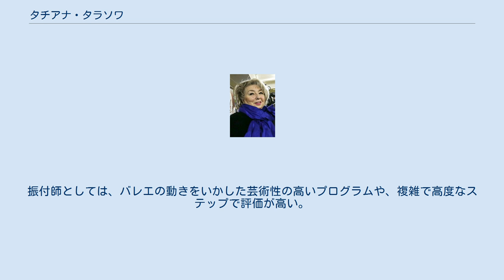タチアナ・タラソワ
タチアナ・アナトーリエヴナ・タラソワ（ロシア語: Татьяна Анатольевна Тарасова、：ラテン翻字：Tatiana Anatolyevna Tarasova、1947年2月13日 - ）は、ロシアのフィギュアスケートコーチ、振付師。
多くのスケーターを五輪金メダリストや世界チャンピオンに導いた実績から「金メダルメーカー」と呼ばれ、2008年世界フィギュアスケート殿堂入り。
ロシア語読みでは「タチヤーナ・アナトーリイェヴナ・タラーサヴァ」が近い。
 選手として1964年冬季ユニバーシアードトリノ大会ペア優勝、1965年世界選手権7位、1966年欧州選手権4位入賞の実績を残すが、18歳のときに怪我で引退。
当時同じくペアスケーターだったアレクセイ・ミーシンとはライバル関係にあった。
 19歳でコーチとなった。
主な教え子にイリヤ・クーリック（1998年長野五輪金メダル）、アレクセイ・ヤグディン（2002年ソルトレイク五輪金メダル）、荒川静香（2004年世界選手権金メダル）、浅田真央（2010年バンクーバー五輪銀メダル）（以上シングル）、イリーナ・ロドニナ&アレクサンドル・ザイツェフ（ペア）、パーシャ・グリシュク&エフゲニー・プラトフ、ナタリア・ベステミアノワ&アンドレイ・ブキン、マリナ・クリモワ&セルゲイ・ポノマレンコ、バーバラ・フーザルポリ&マウリツィオ・マルガリオ（以上アイスダンス）らがいる。
2005年夏まではアメリカに拠点を置いていたが、現在はロシアに住み、ロシアスケート連盟の顧問に就任している。
 ゴージャスな毛皮のコートがトレードマーク。
振付師としては、バレエの動きをいかした芸術性の高いプログラムや、複雑で高度なステップで評価が高い。